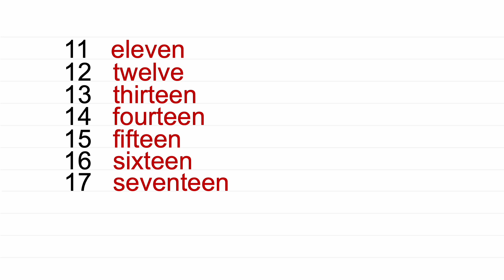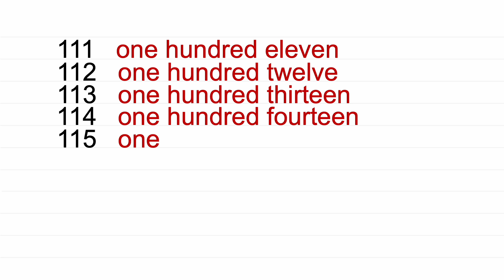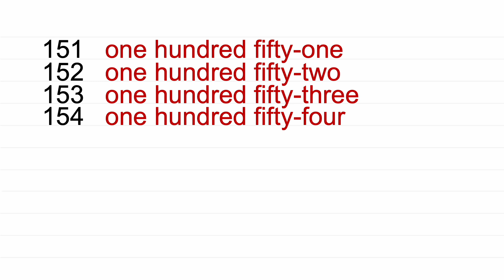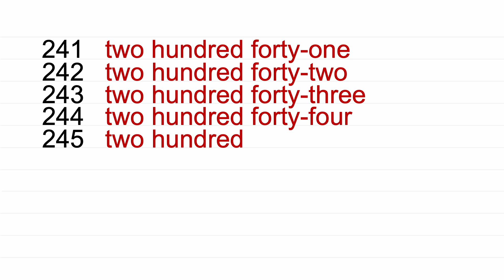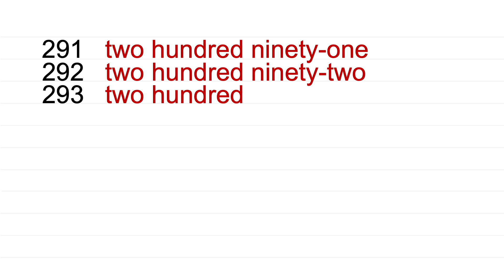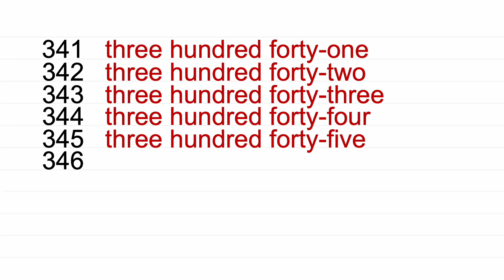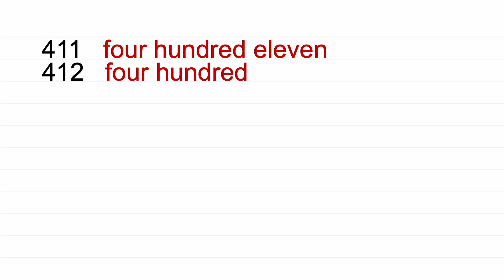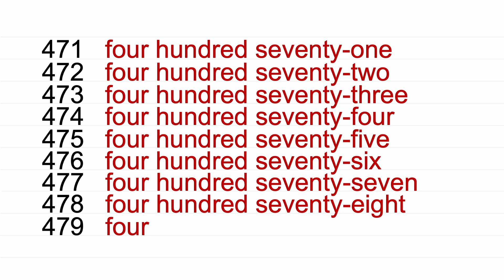Numbers in Words 1 to 500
Helping students to learn in Mathematics. How to write numbers in words. Count 1 to 500